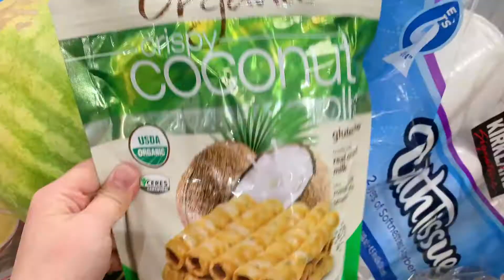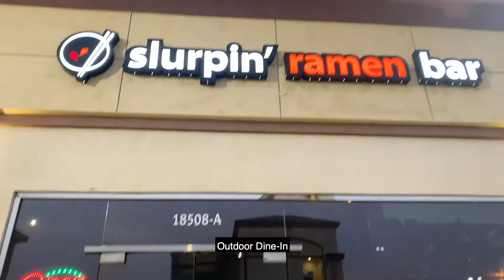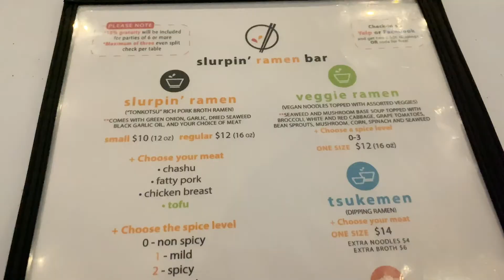A day in my life | shopping at Costco + strawberry smoothie + ramen + outdoor dine-in | vlog #09